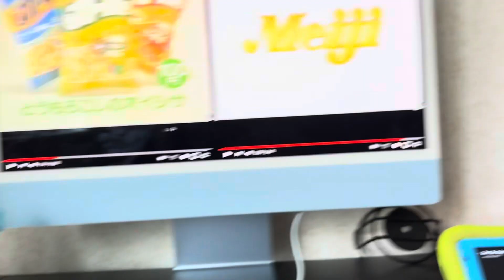September 10, 2023